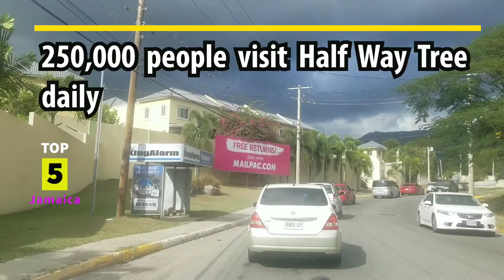St. Andrew | Jamaica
5 facts about St. Andrew Jamaica